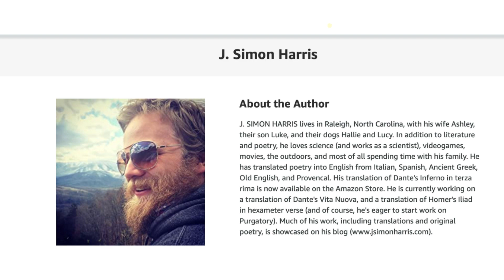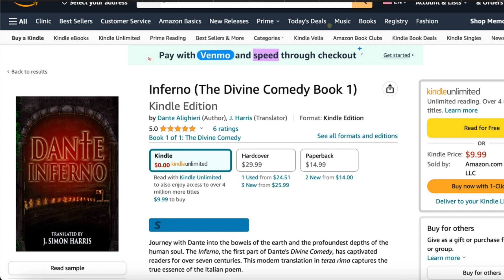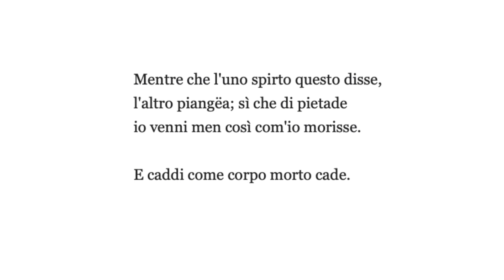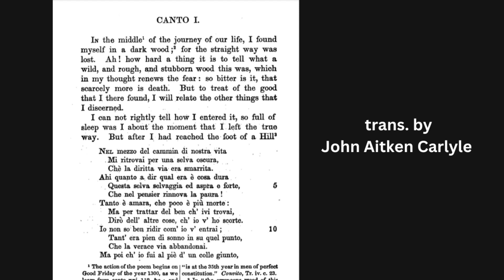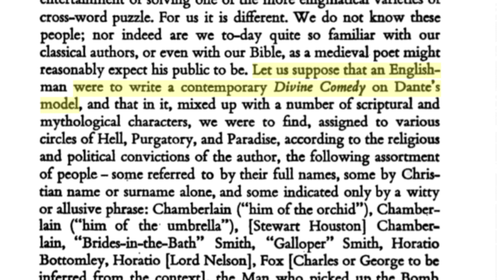A Poetry Reading of Dante's 'Inferno,' Canto 5: The Tragic Beauty of Paolo and Francesca's Fate 📜🔥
In this video, epic poet James Sale highlights the profound power and beauty of the final four lines of Dante’s 'Inferno,' Canto 5, where Dante reflects on the tragic story of Paolo and Francesca. 🌟

🔗 Watch the reading here